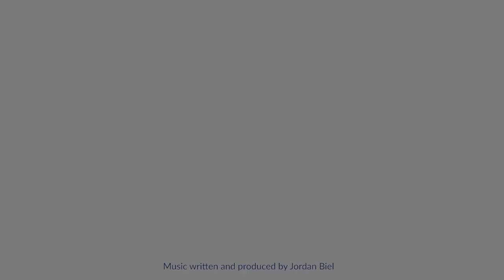Storytellers Series: Stephen Jenkins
This week's storyteller is Stephen, and he just wanted to share something that God did in his life recently.

Music written and produced by Jordan Biel